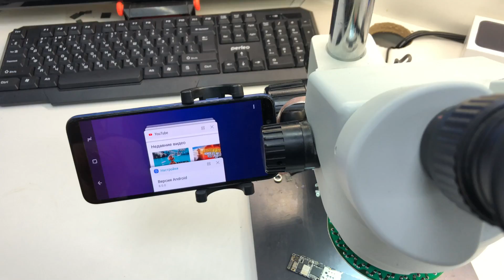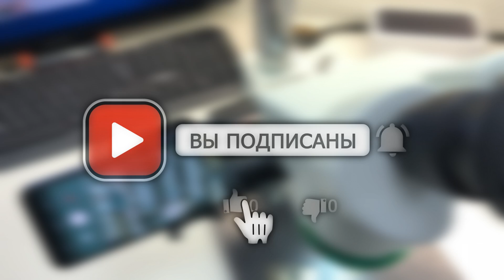Креатив от подписчика! Модернизация микроскопа!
РЕМОНТ ТЕЛЕФОНОВ, НОУТБУКОВ, ПЛАНШЕТОВ, ТЕЛЕВИЗОРОВ, ФОТОАППАРАТОВ И МЕЛКОЙ БЫТОВОЙ ТЕХНИКИ
Г. Сочи. Ул. Донская 15/1
Работаем с 9:00 до 20:00
БЕЗ ВЫХОДНЫХ